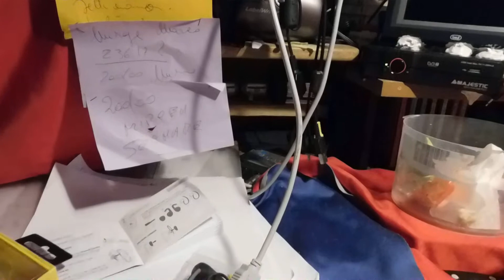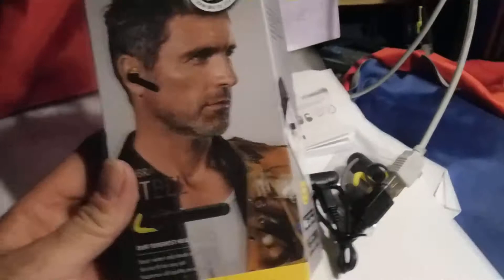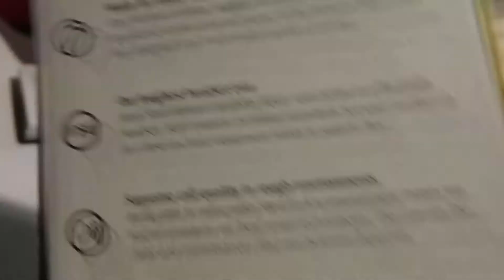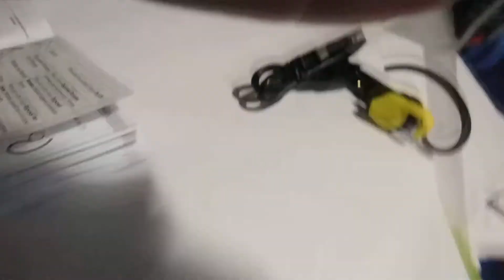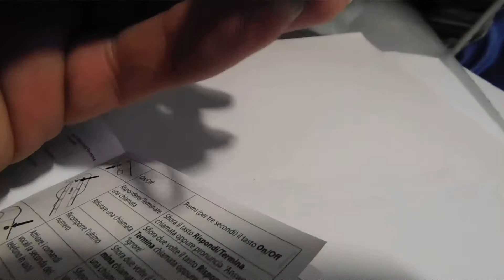Auricolare Jabra nonostante tutto ha un difetto grave ....oltre al costo